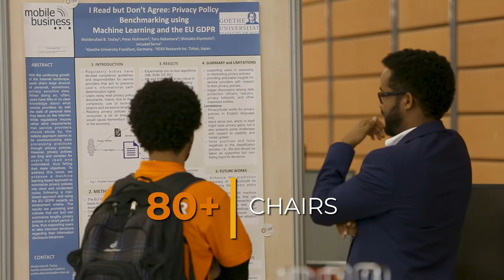The Web Conference 2018 - The Movie